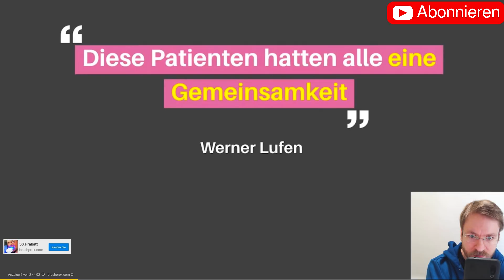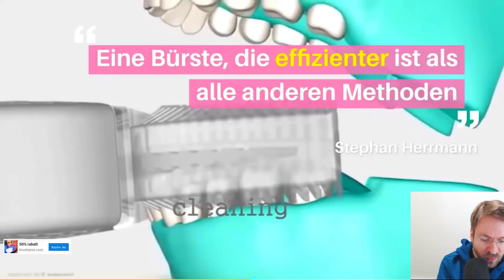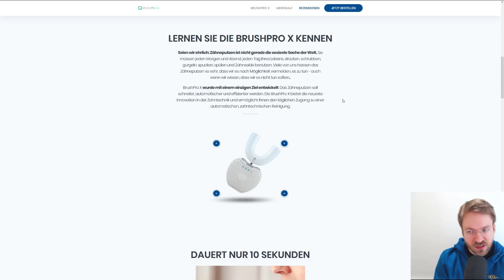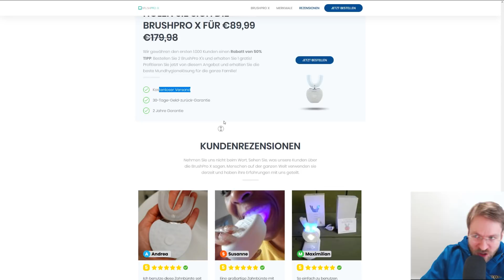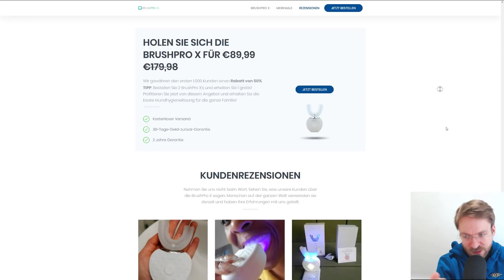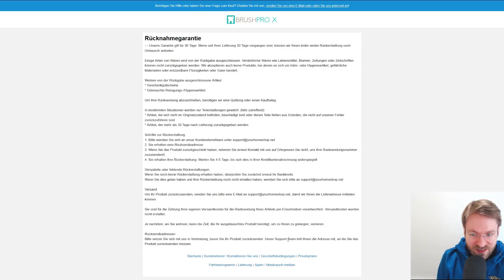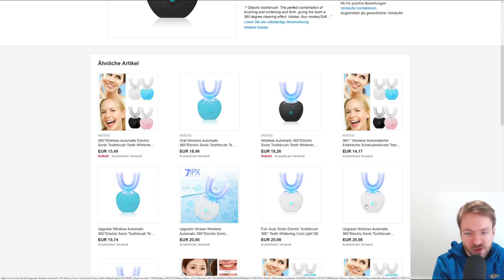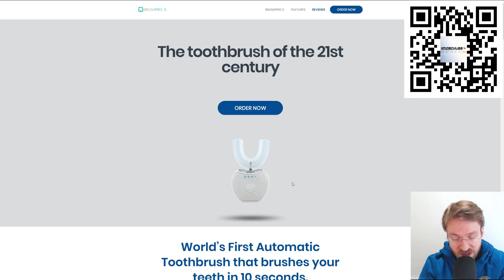Scam: "Diese Zahnbürste ist eine Bedrohung für die Dentalindustrie in Deutschland" - Moschuss.de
Die Zahnbürste gibt es sogar bei Amazon als Import:

bzw eine ähnliche Zahnbürste aus DE. Die Bewertungen sind aber nicht so prall:

Und noch das Angebot von Aliexpress. Auch Import:

Mein Equipment:
Kamera: